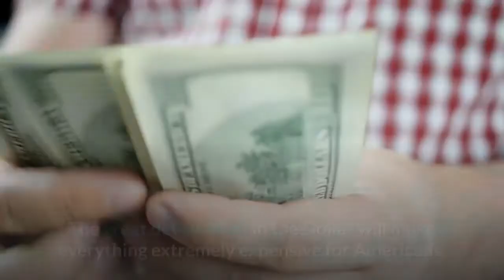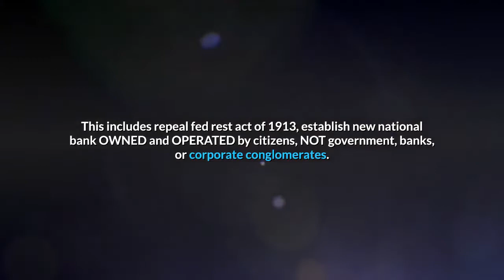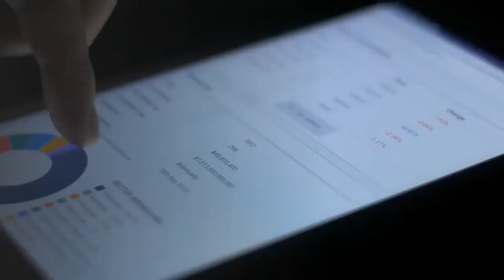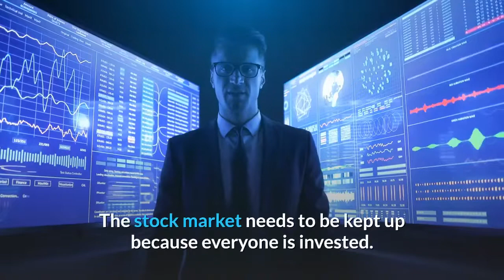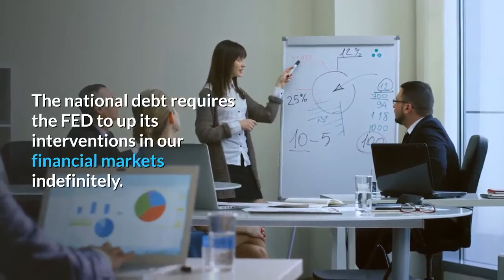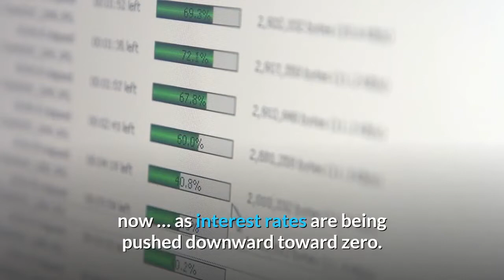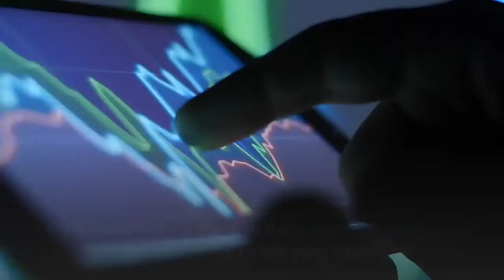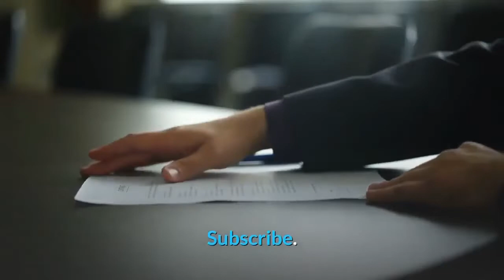👉Markets in Turmoil Global Economic Meltdown Approaching !!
Today the markets are crashing across the board. And the perfect storm is upon us.  Debt is crashing this economy. Devastation on a biblical proportion is before us, and virtually nobody sees it.
They are going to QE trillions into buying stocks trying to hold a value up.  We're looking at deflation just like what happened in 1929. means prices are going to drop  All the JP Morgan indicted brass has suddenly gotten sick and dropped out of sight. If one too big to fail bank goes. They all go. Investors withdrew $12.2 billion from U.S. funds that buy corporate bonds and loans, the biggest weekly total in at least a decade.
Oil drops more than 7%.
We are inside the reset, which has already begun. As long as the ten year stays below 1, the Market will continue to implode. The Dollar will continue to be devalued all the way to the end of 2021 when the derivatives end and must be settled under LIBOR. The great devaluation in the Dollar will make everything extremely expensive for Americans. Commodities will reverse and will go up very high in price with the gradual and then sudden great devaluation. Many Americans will lose everything to the banks one day soon because all assets will be repriced against Gold as the Dollar becomes worthless in world trade. The Dollar will only be a local currency for Americans, similar to say the Mexican Peso.

This economic meltdown is the result of a massive expansion of fake economy.
 Trump is aggressively pushing for more debt and negative interest rates. Yeah baby, 0% interest rates, then trillions of QE.